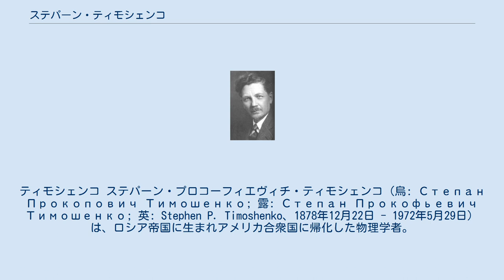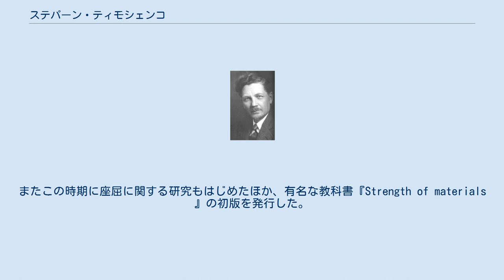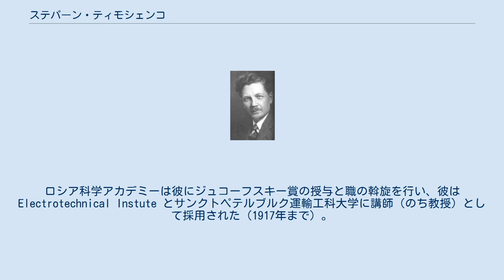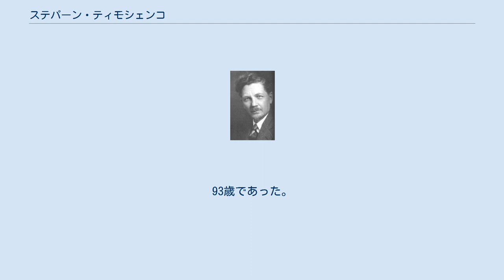ステパーン・ティモシェンコ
ティモシェンコ ステパーン・プロコーフィエヴィチ・ティモシェンコ（烏: Степан Прокопович Тимошенко; 露: Степан Прокофьевич Тимошенко; 英: Stephen P. Timoshenko、1878年12月22日 - 1972年5月29日）は、ロシア帝国に生まれアメリカ合衆国に帰化した物理学者。
ティモシェンコ梁の理論をはじめとして材料力学・弾性論・材料強度学・振動論などに関する業績があり、「工業力学の父」と呼ばれる。
また材料力学・弾性・強度などに関する教科書を執筆し、これらは多数の言語に訳されて現在でも広く用いられている。
 ロシア帝国のポルタヴァ県（現在のウクライナ・チェルニーヒウ州）のシュペトフカに生まれた。
ハリコフ県（現在のスムィ州）のロムヌィで1889年から1896年まで教育を受けたが、このときの学友に同じく物理学者として名を成すアブラム・ヨッフェがいた。
その後サンクトペテルブルク交通工科大学に入学して1901年に卒業、翌1902年から同大学の講師に採用された。
1903年から1906年はサンクトペテルブルク工科大学のヴィクトル・キルピチョーフの下で働いた。
また1905年はゲッティンゲン大学のルートヴィヒ・プラントルの下で一年を過ごしている。
 1907年にティモシェンコはキエフ工科大学の教授となった。
ここで彼は、弾性体の変形を有限要素法によって解く、レイリー法と呼ばれる手法の研究を行った。
またこの時期に座屈に関する研究もはじめたほか、有名な教科書『Strength of materials 』の初版を発行した。
 1911年、時の教育大臣レフ・カッソに対する抗議文に署名したため、ティモシェンコはキエフ工科大学の教授職を免職された。
ロシア科学アカデミーは彼にジュコーフスキー賞の授与と職の斡旋を行い、彼は Electrotechnical Instute とサンクトペテルブルク運輸工科大学に講師（のち教授）として採用された（1917年まで）。
ここでも弾性論や梁の曲げの理論、座屈の研究を進めた。
1918年に彼はキエフに戻り、ウラジミール・ベルナドスキーがウクライナ科学アカデミーを創設するのを手伝い、その最初の会員の一人となった。
このアカデミーはソビエト連邦構成共和国ではロシアのものに次いで古い。
 ロシア革命後に勃発したロシア内戦の最中である1919年にアントーン・デニーキン率いる白軍がキエフを占領すると、ウクライナ科学アカデミーは閉鎖され、ティモシェンコは職を失った。
1920年にボリシェヴィキがキエフを奪った後に彼はウクライナを離れてユーゴスラビアへ移り、ザグレブ工科大学に教授職を得た。
 1922年にティモシェンコはアメリカ合衆国へ渡った。
1923年から1927年までウェスティングハウス・エレクトリックで研究員として働いた後、ミシガン大学の教授となった。
ここで彼は学部生および大学院生用の最初の工業力学の教程を創設した。
彼の執筆した教科書――最初のものはロシア語であったが、後半生ではほとんどが英語となった――は36の言語に翻訳・出版されている。
また1927年にアメリカ国籍を取得している。
 ティモシェンコは1936年からスタンフォード大学の教授となった。
1944年に王立協会外国人会員に選出。
1964年に、西ドイツのヴッパータールへ移った。
 1957年にアメリカ機械工学会はティモシェンコの名を冠したメダルを創設し、第1回受賞者に機械工学分野における業績と執筆者・教育者としての貢献を称えてティモシェンコを選んだ。
ティモシェンコ・メダルは毎年応用力学において業績を挙げた人物に授与されている。
 ティモシェンコは教科書のほかに二冊の自叙伝『Engineering Education in Russia 』と『As I Remember 』も執筆している。
これらは1963年にロシア語で出版され、1968年に英語へ翻訳されたものが出版された。
 1972年5月29日にティモシェンコはアメリカのカリフォルニア州パロアルトで死去した。
93歳であった。
遺灰はパロアルトに埋葬されている。